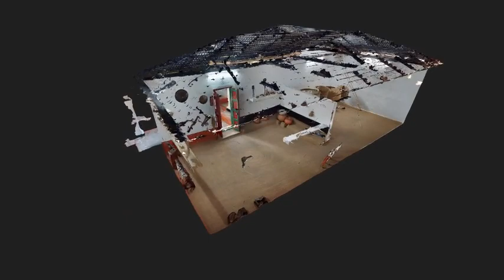Santal House, Odisha State Tribal Museum, Bhubaneswar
VR ready virtual tour of the Santal House at the Odisha State Tribal Museum, can be accessed throguh the